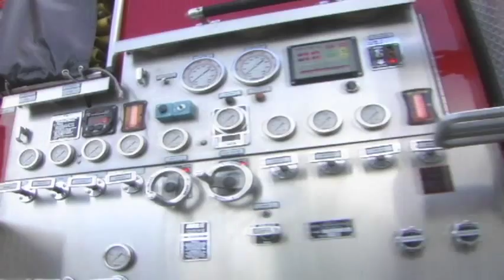Cause and Origin: Preserving the fire scene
Fire Damage claims play a big part in the insurance industry. Rick Euper, a fire fighter and fire inspector, explains the importance of preserving the scene to determine the cause and origin of a devastating fire.

Rick Euper: My title here is Fire Inspector, but we do everything. I could be out doing an inspection and a fire call comes in and that means I get on the truck and go do the call.

Everyone in the department is trained to an awareness level of preserving the scene. We don't want to go in there and destroy the place so we want to find the cause and origin of the fire; where it started and why it started, that's the big key.

We're trained what to look for while fighting the fire. That's the nice thing about us, we don't just investigate the fires, we're there fighting it, so it actually helps us in the long run.

And the fact we can usually tell where the heat of the fire was, where it was really hot, where it moved to. And when we do go back, we can investigate the fire.

We normally go to the most burnt area. It's the area of origin we are looking for. If it's a fuel fire there will be a trailer coming down where they ran the fuel across the floor, and we can see that. The area origin, you are breaking it right down to bare to whatever-it-may-be. Whether it be cement, or bare wood, or whatever, we're gonna dig all that ash and everything out of there. It gets quite involved sometimes, takes quite a long time.

As for electrical fires, if we suspect it's electrical we bring in the electrical inspector from the Safety Authority. And they come in and they've been really good. They've seen a lot of what happens and they've been able to say, "This is what caused it. We can tell that this breaker was faulty or this wire had arced before it was burnt."  We go in and a lot of times those wires are barren; there's no insulation left on them. But they have the expertise. They can say, "This was actually arcing before it burnt up."